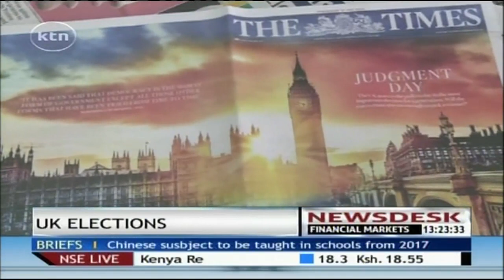Newsdesk Full Bulletin 7th May 2015